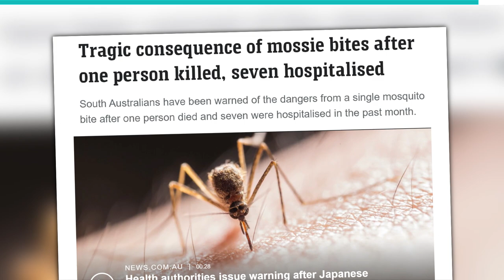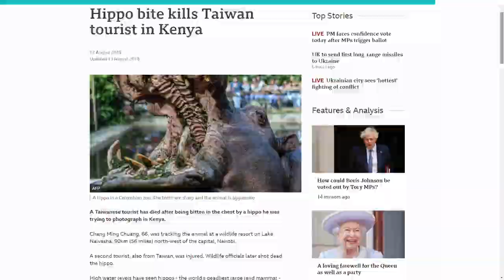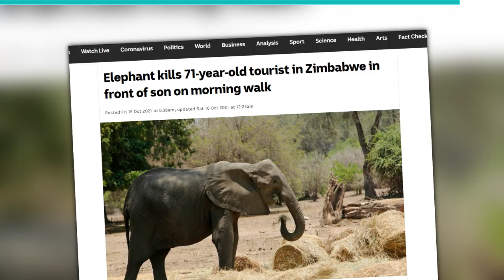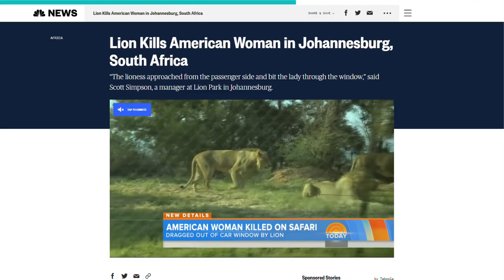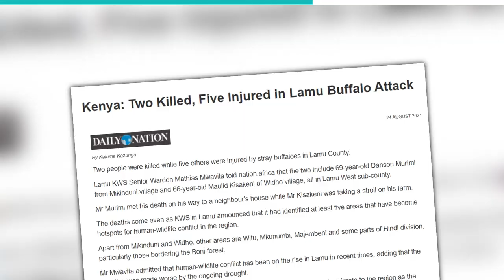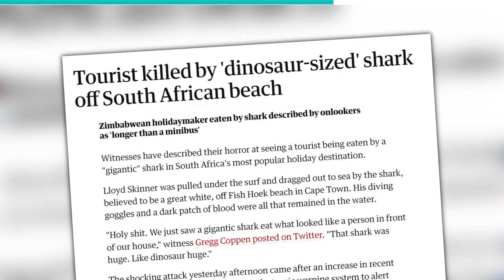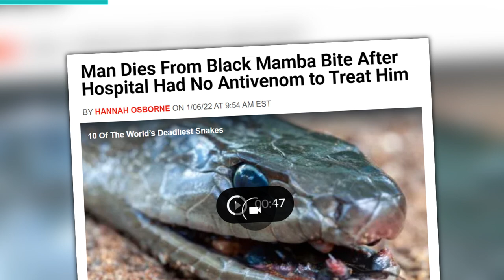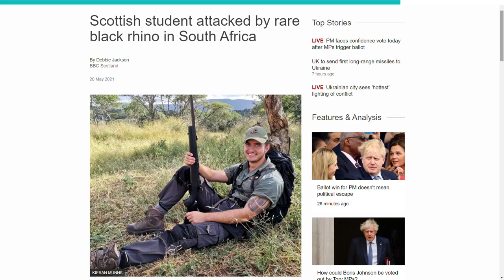Most Dangerous Animals In Africa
The most dangerous animals in Africa!

#9. MOSQUITO
People know that these nighttime companions have excruciating bites all over the world. However, the damage it causes in Africa is irreparable. Every 30/ seconds, a person dies of malaria in Africa. According to the World Health Organization, Africa contributes to 90% of the global malaria death rates. Furthermore, other diseases like yellow fever, West Nile virus and Zika virus are transmitted through mosquitoes.

#8. HIPPOPOTAMUS
The world loves to spell Hippopotamus in songs, but these animals are not that fun when they face humans. An estimated 3,000 deaths each year are attributed to Hippopotamus contact with humans. They are herbivorous and therefore would not eat you, but they can kill you if they feel threatened, angered, or watched for too long. Male Hippos are territorial and can become aggressive toward you if they sense that another herd member is warming up to you.

#7. ELEPHANTS
I do not think the African elephant is the same as the white ones people ride in Asia. These big guys are responsible for 500 deaths each year. They remain unpredictable and can harm you without provocation. The males are often wild during their sexually active periods, called Musth, where their highest testosterone levels. The mothers also snap once a human comes close to their child. When approaching an elephant, remember that it is 15,000 pounds heavier than the average human.

Freshwater predators and crocodiles are also some of the continent's dangerous animals. The massive animals contribute to more than 300 deaths per year, with their submerged bodies, nostrils out until you come closer, and they snatch you with clamped jaws. Crocodiles have the strongest bite and most incredible hunting skills in Africa.

#5. LION
Indeed, in the jungle, the lion sleeps tonight. Perhaps the other nights are where he causes over 250 deaths each year. Lions are not predators of humans but augment their narrowing prey in some cases. Game reserves do not restrict lions because they do not target humans. These are where the attacks generate. In addition, you can look up the Kenya-Uganda railway construction, where lions killed over 100 workers. Mozambican refugees who flee through the Kruger National Park, South Africa, are also known to be attacked by lions at night.

#4. CAPE BUFFALO
Did the tune of Buffalo Soldier ring in your ears, or are you normal? Cape Buffalos are the reason 200 people die each year. They are quick to aggression and unpredictable. The animals have the advantage of weighing about 1,760 pounds in females and 2,200 pounds in males. The Buffalo never travels alone, keeping company with a large herd. Then, they would pay humans no attention. Otherwise, when they are alone and wounded, they stalk and kill humans before being killed. They kill by circling their victims and then stabbing them with their horns.

#3. GREAT WHITE SHARKS
White Sharks are fearful on paper. They might be one of the most feared due to pop culture and the stories surrounding them in the media. However, they only account for about 2 deaths per year in reality. They have strength, a 25-mile-per-hour speed, a massive bite, and dedication to finish the job they started. However, these functions are not targeted at humans. Even though they are dangerous, they only kill human beings on mistaken identity. They do not have the natural instinct to attack humans unless they present as prey to them.

The Black Mamba can be 8 feet long and achieve 12 miles per hour. Mambas are highly poisonous, and a single toxic venom could kill 10 people. Although there are antivenoms for these bites, one dies in 7 hours if they are not administered. For instance, Peter Dube, 60, was picking mangoes in December 2021 when a black mamba struck. Neighbors carried him to Gwanda Provincial Hospital, but they did not have antivenoms to treat him. Therefore, they decided to transport him to a larger facility around the Bulawayo area, about 60 miles away. Dube died while waiting. The quantities of antivenom are offered due to estimates from the previous years to avoid expiration in the rural communities.

#1. RHINOCEROS
Rhinos have poor eyesight, and the shortsightedness also means that they easily mistake all gestures as threats. Their sense of smell is how they locate their prey despite terrible vision. The mother Rhinos are the most aggressive, especially if they cannot see what you are doing with their child. Moreover, the black Rhino is more aggressive than the white one. Rhinos weigh over 6,000 pounds and run 40 miles per hour. In the event that you encounter a Rhino, remember that they are unpredictable and easily irritable, so keep your distance.

Which animal in our video are you most afraid off